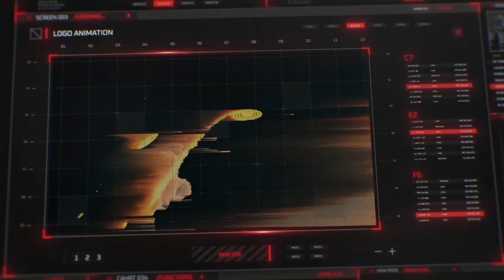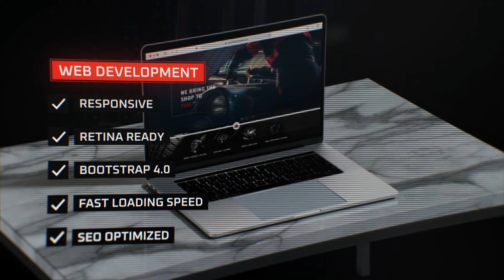ADS-VANTAGE ADVERTISING 2021